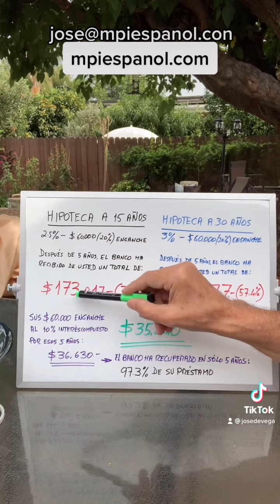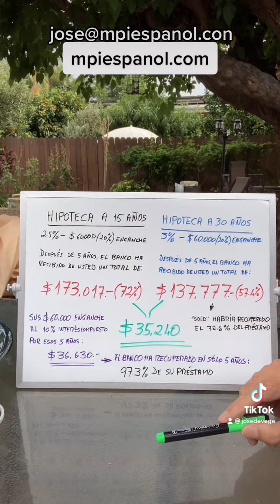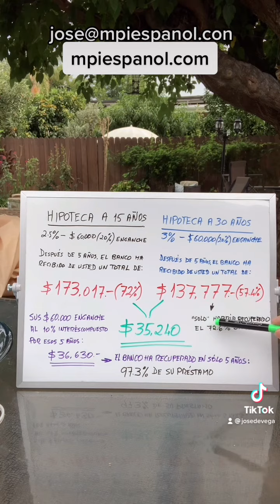HIPOTECA A 15 AÑOS? SÓLO ES NEGOCIO PARA LOS BANCOS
No les regale su dinero